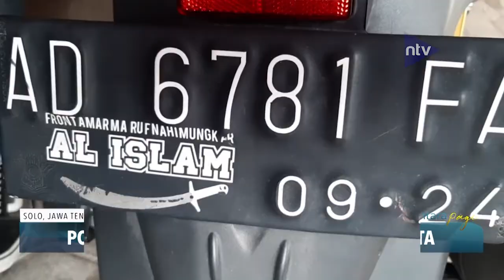Polisi Gerebek Bekas Kantor Radio Swasta